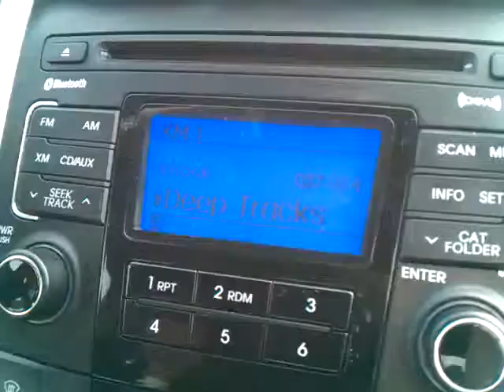February 7, 2012 2:03 PM